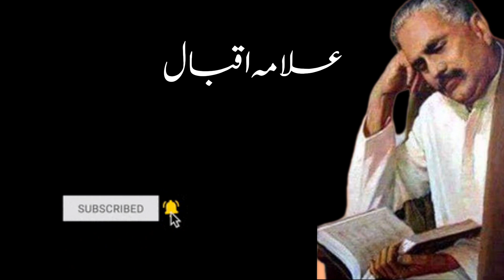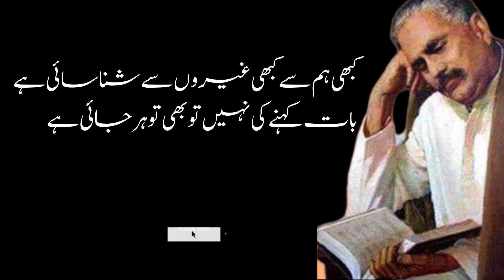Gaisuay Tabdar Ko Aur Bhi Tabdar Kar | Bal -E- Jibirl | Iqbal poetry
Gaisuay Tabdar Ko Aur Bhi Tabdar Kar
Hosh-o-Khirad Shakar Kar, Qalb-o-Nazar Shakar Kar

Bright are Your tresses: brighten them even more:
Ravish the senses and the mind, ravish the heart and the eyes.